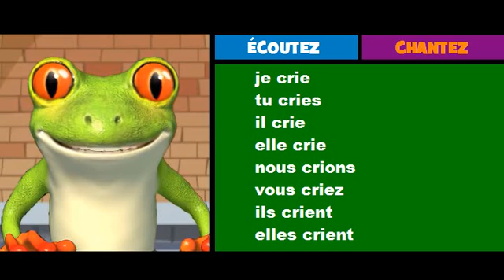French musical conjugation = Rock = crier